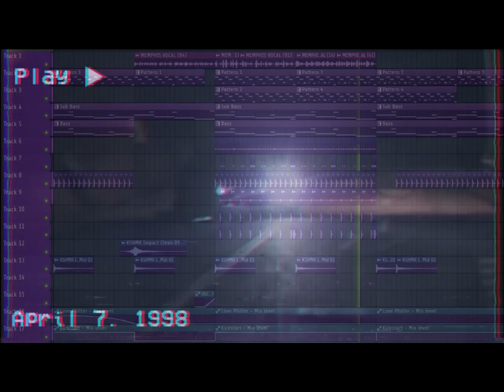My first Phonk...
Should I release this?